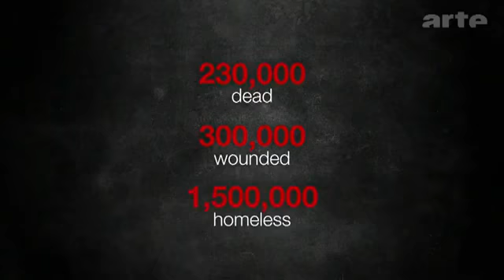Fatal Assistance | Trailer | New Release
Award-winning Haitian born filmmaker Raoul Peck takes us on a two-year journey inside the challenging, contradictory, and colossal rebuilding efforts in post-earthquake Haiti. Through its provocative and radical point of view, Fatal Assistance offers a devastating indictment of the international community's post-disaster idealism. The film dives headlong into the complexity of the reconstruction process and the practices and impact of worldwide humanitarian and development aid, revealing the disturbing extent of a general failure. We learn that a major portion of the money pledged to Haiti was never disbursed, nor made it into the actual reconstruction. Fatal Assistance leads us to one clear conclusion: current aid policies and practice in Haiti need to stop immediately.